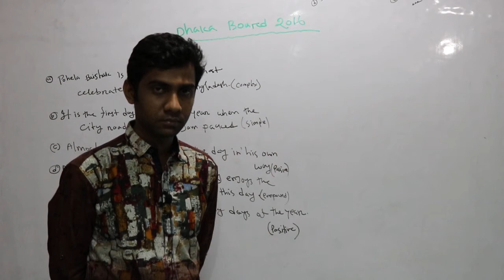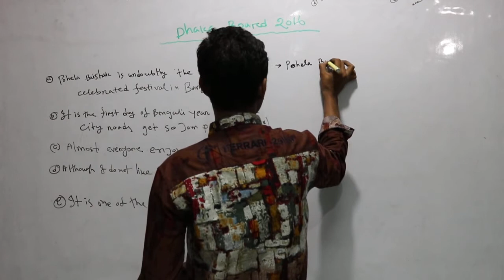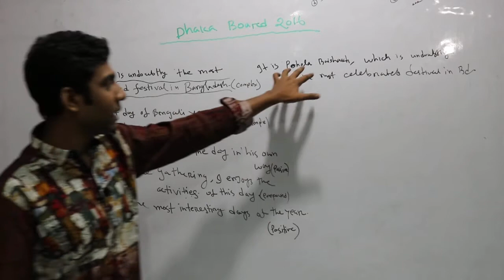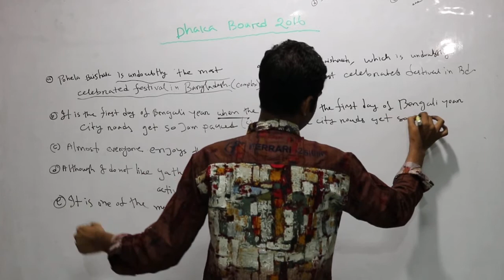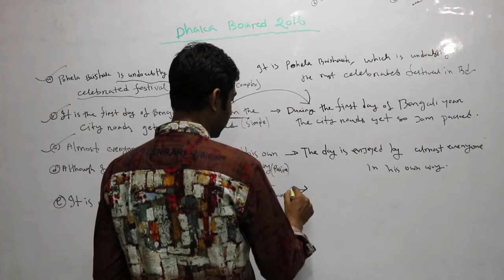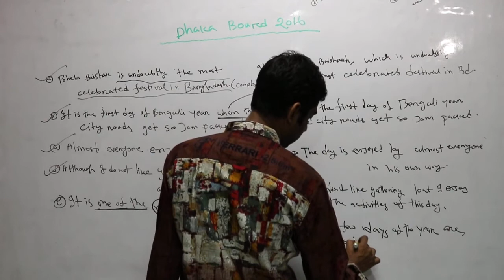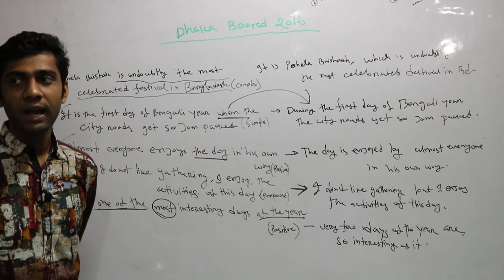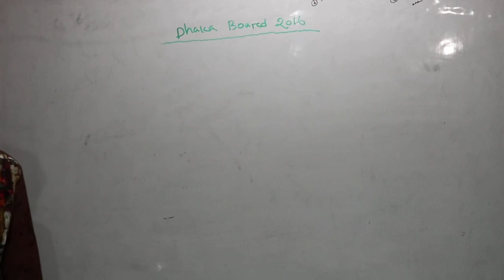এইচ এস সি ইংরেজি ২য় পত্র Transformation Of Sentences Board Question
মোঃ মনির  তালুকদারের ক্লাস দেখে শিখে নিন  Transformation of Sentences-এর Board Question।